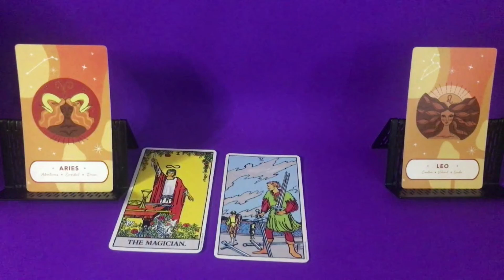Aries and Leo in a love relationship